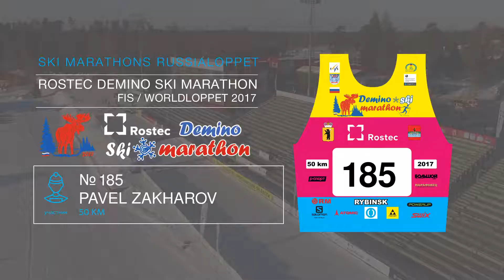ROSTEC DEMINO SKI MARATHON Zakharov Pavel номер 185